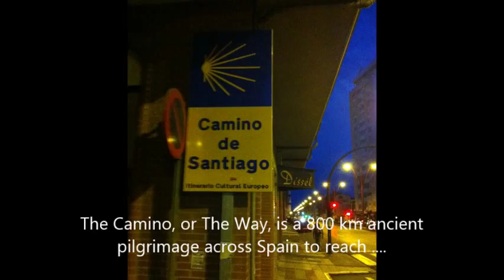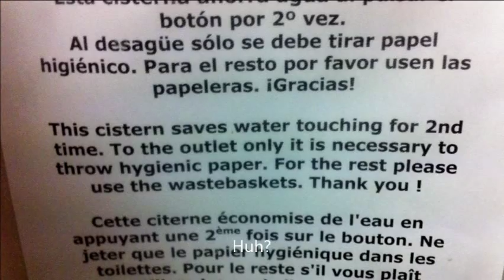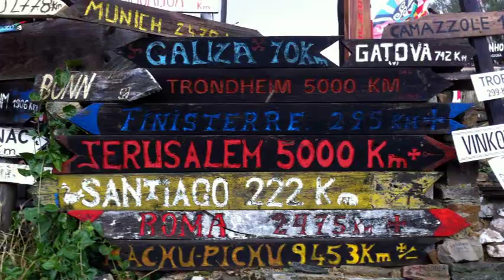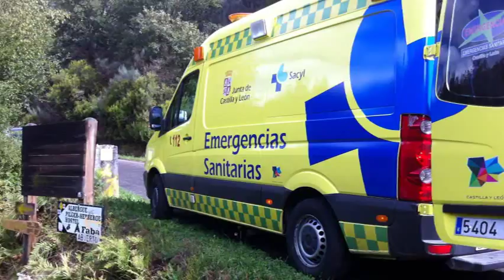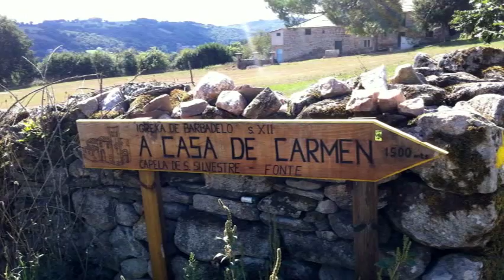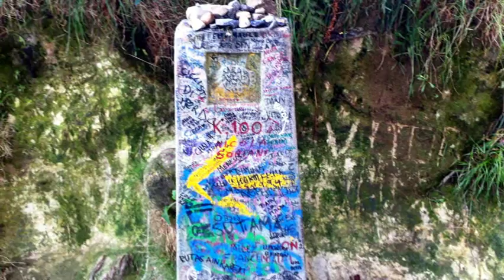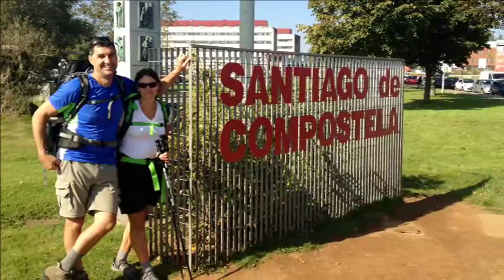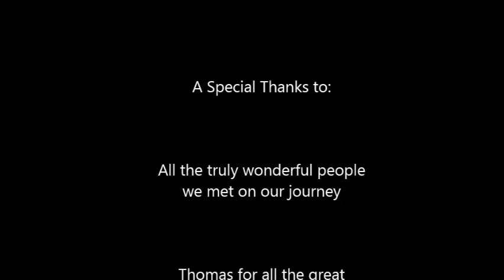El Camino de Santiago